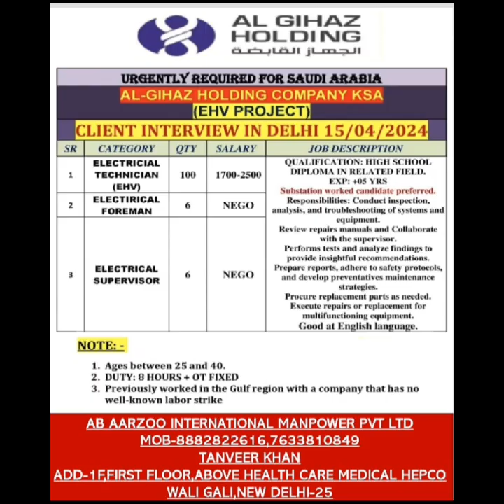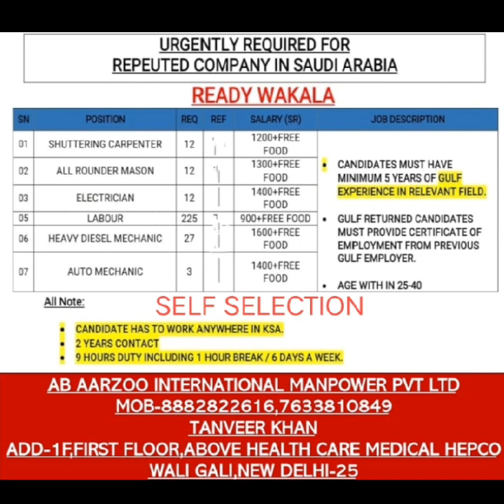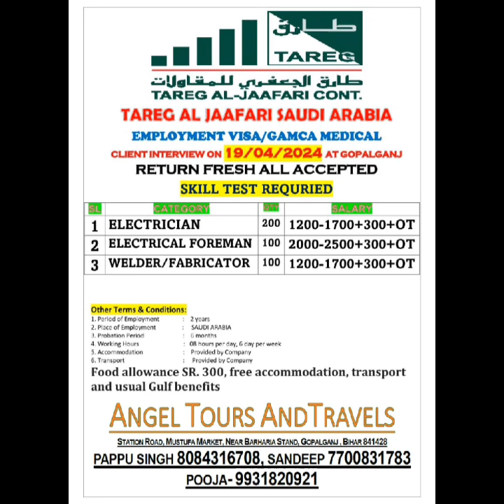GCC FREE RECRUITMENT VACANCY INTERVIEW 2024 DELHI MUMBAI BIHAR GULF JOB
GCC FREE RECRUITMENT VACANCY INTERVIEW 2024 DELHI MUMBAI BIHAR GULF JOBGCC FREE RECRUITMENT VACANCY INTERVIEW 2024 DELHI MUMBAI BIHAR GULF JOB